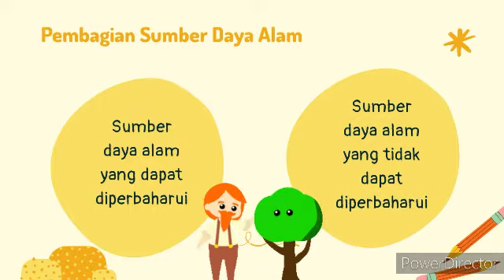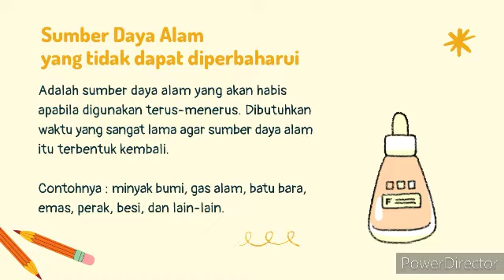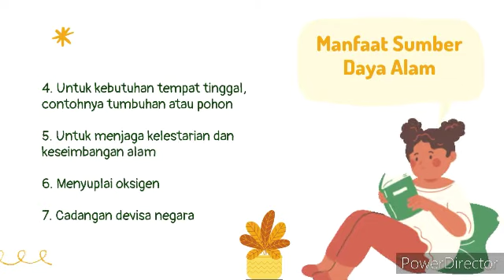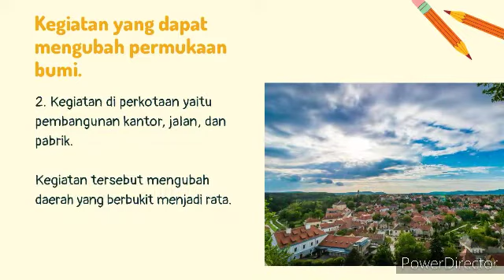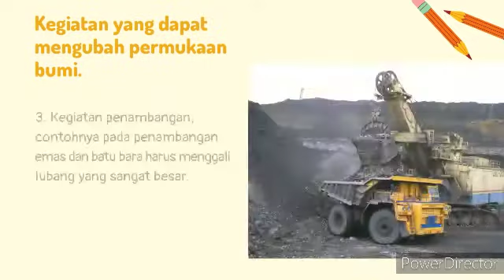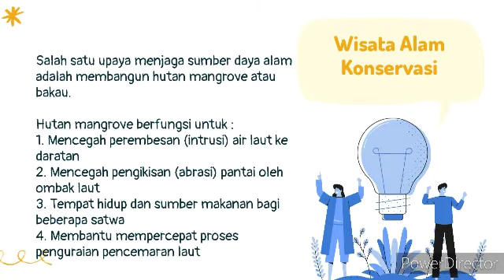Sumber Daya Alam